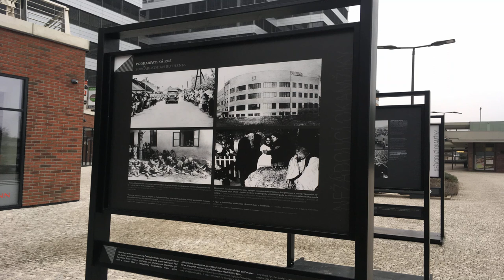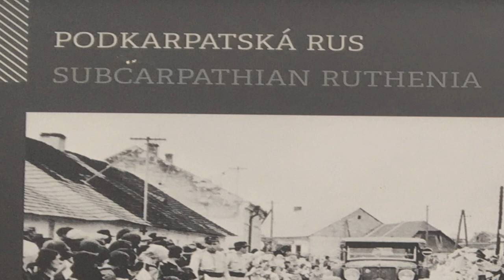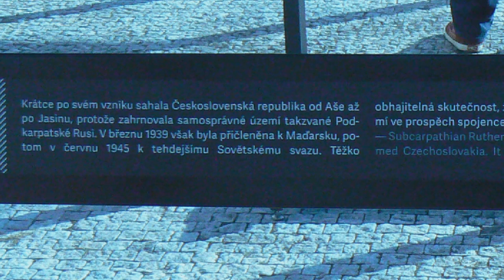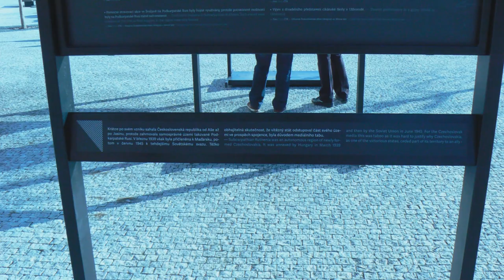20210216 - Triển lãm ảnh của hãng Thông tấn Séc ČTK (Phần 6) (HD-1080p)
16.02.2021 - Phần 6 - Část 6 - Part 6
- Výstava fotografií ČTK - Photo exhibition of Czech News Agency ČTK - Triển lãm ảnh của hãng Thông tấn Séc ČTK.